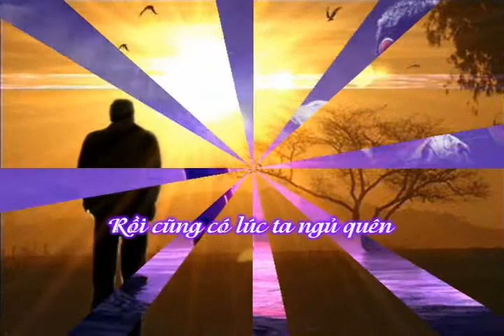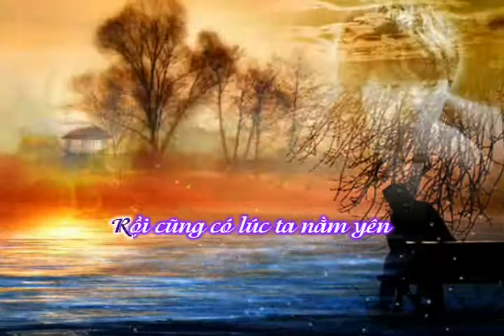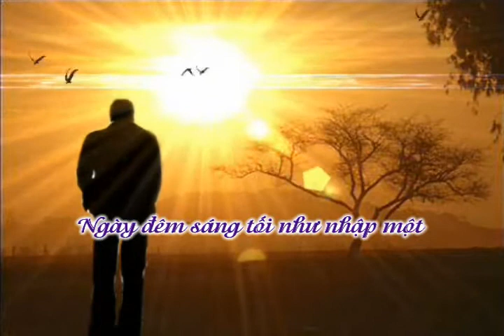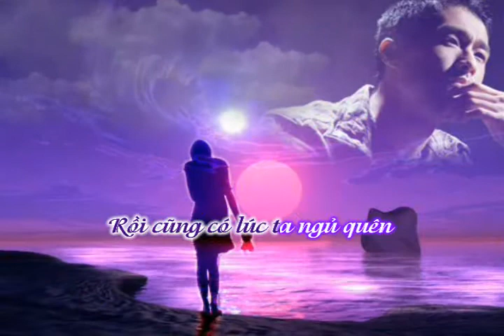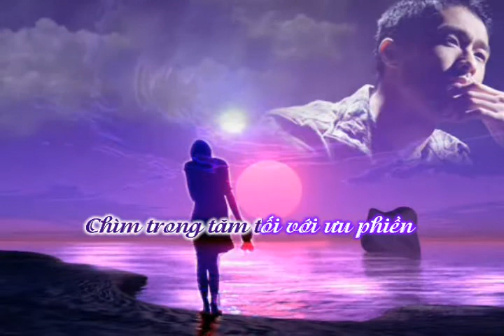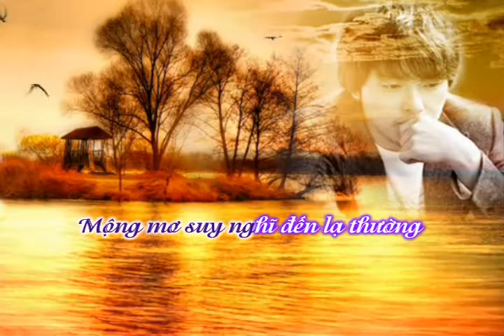Rồi Cũng Có Lúc - Nhạc: Nguyễn Tuấn - Thơ: Lê Mỹ Như Ý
Trình bày: Quốc Duy